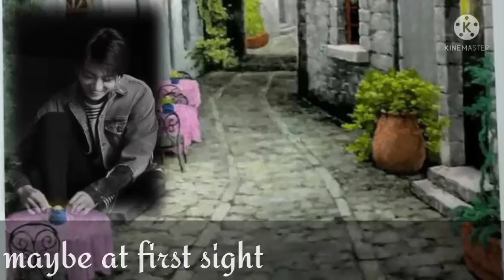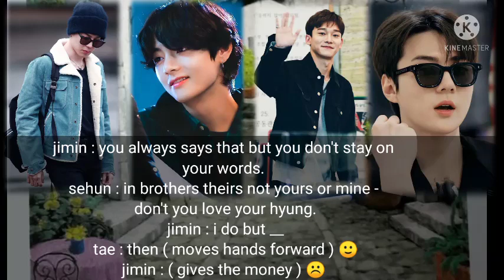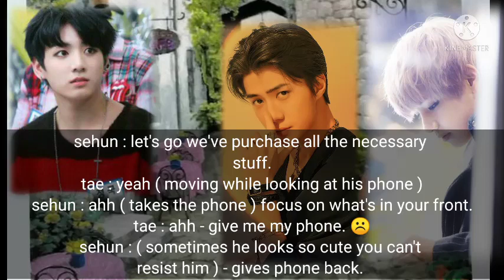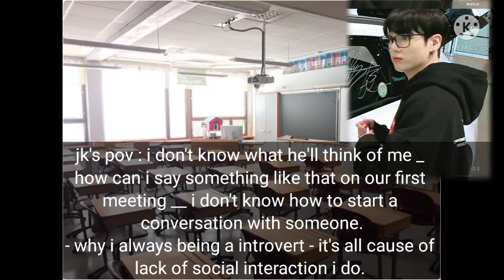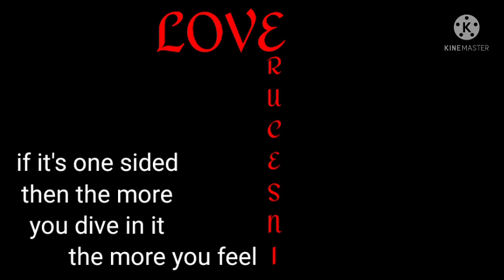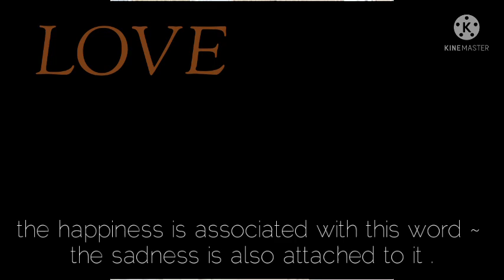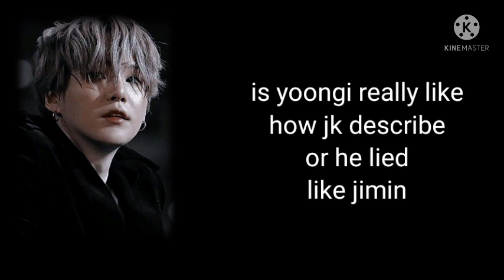Taekook ff oneshot "Love me hyung" part 1